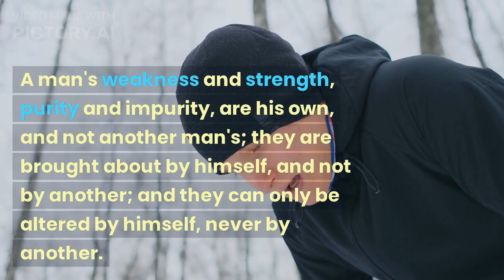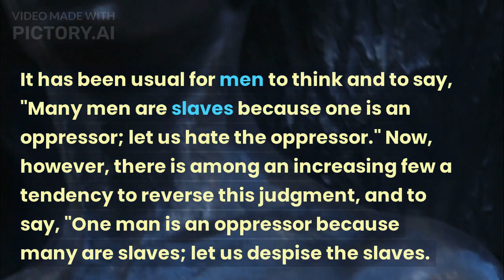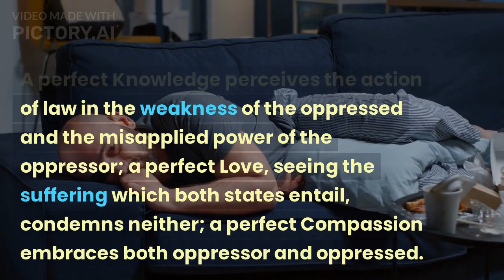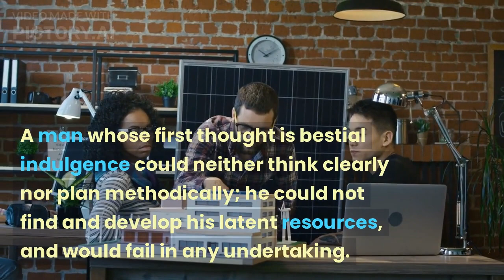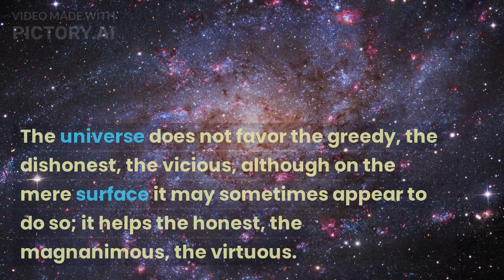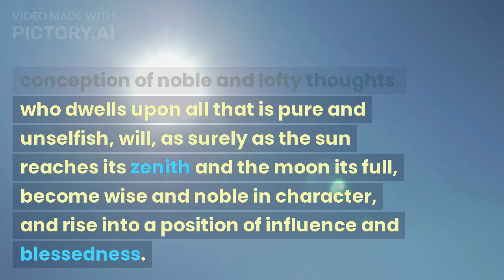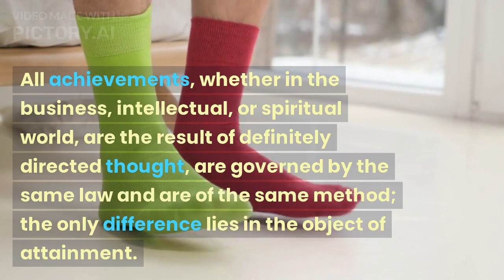Improving positive relationship between your thoughts and achievements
In this video Ultimate Masters brings you A man's weakness and strength, purity and impurity, are his own, and not another man's; they are brought about by himself, and not by another; and they can only be altered by himself, never by another.
Watch Ultimate masters Videos to understand your life, purpose, power and authority to create the life you want and live abundantly and to the fullest.
Take our courses to get knowledgeable about how to best take charge of your life
Attend our events (mostly virtual) to hear, see and discuss on how to become better
Note: Ultimate Masters is spart of Ultimate Multimedia Consult and Yaaka Digital Network